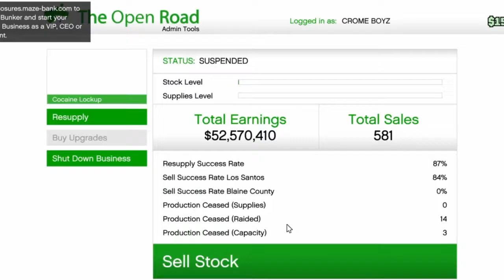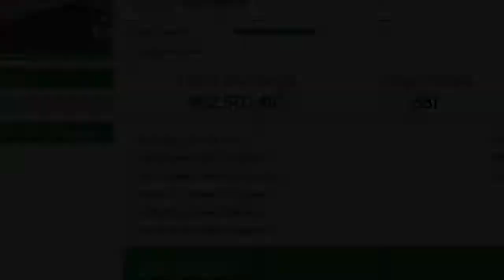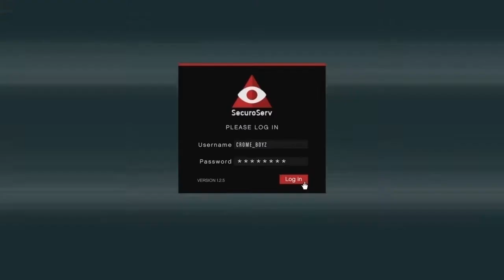GTA 5 Online After Hours DLC - Crome Boyz Nightclub Pt 7